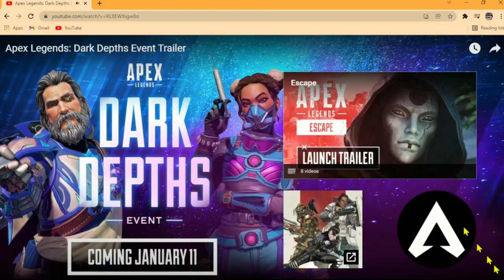Apex Legends: Dark Depths Event Trailer | Reaction